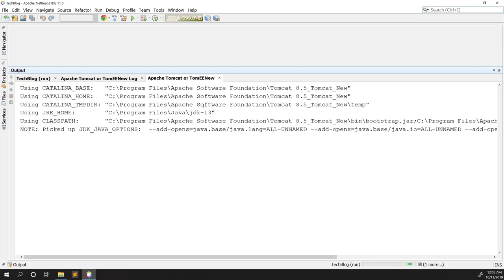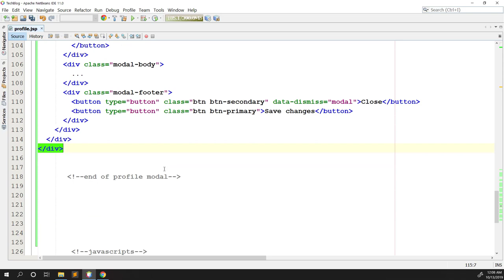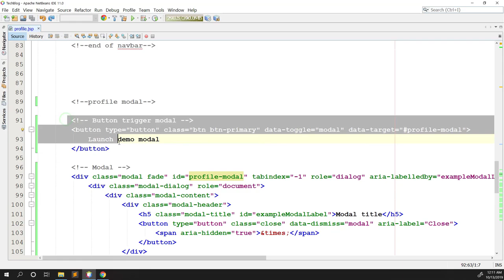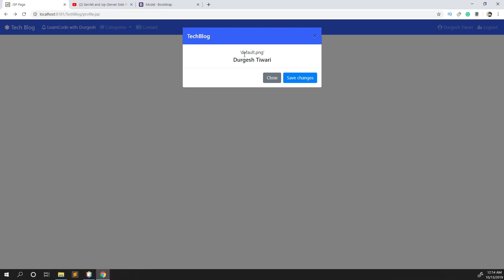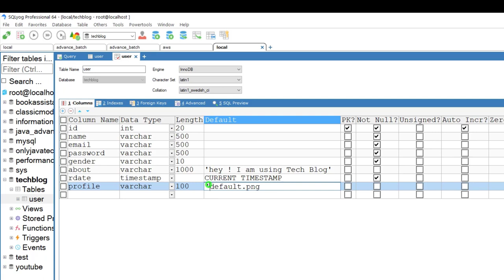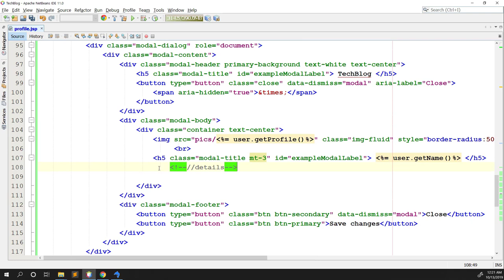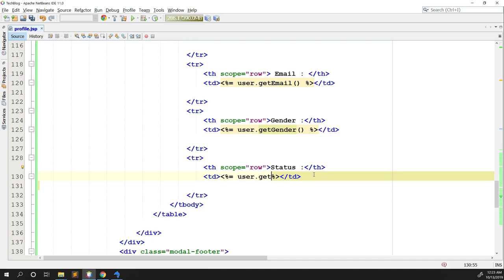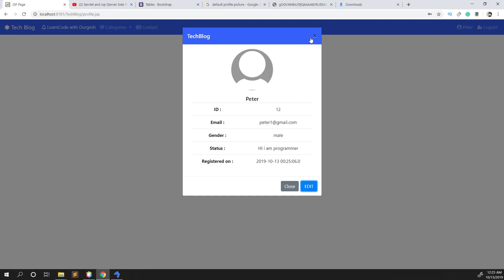Part #7 | Displaying Profile Details using Bootstrap | TechBlog | Java Advance Project Tutorial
In this video, we will see how to display profile details using a bootstrap modal. simply we want that users click on the name after loggig in and see his/her detail including profile picture ..so in this video, we ware going to implement the module.

we will follow the best practices to make this module.
java advance project tutorial in simple steps
java tutorial
java advance beginner tutorial for making project
full java advance project with source code
displaying profile details using bootstrap modal
managing profile using servlet and jsp
the best way to manage profile using java
how to create profile module in java web application